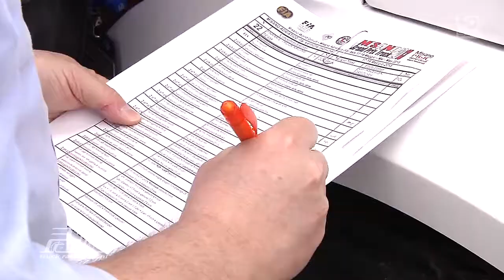Misano Grand Prix Truck Racing 2013 - Day00 - 720p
Misano Grand Prix 2013 - Day00 - 720p
Raw Footage